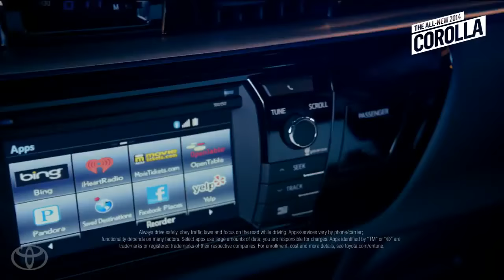Message to Fans from AZIATIX 2014 Toyota Corolla